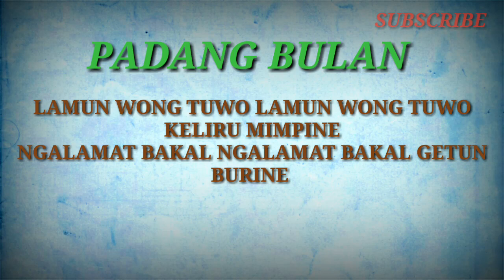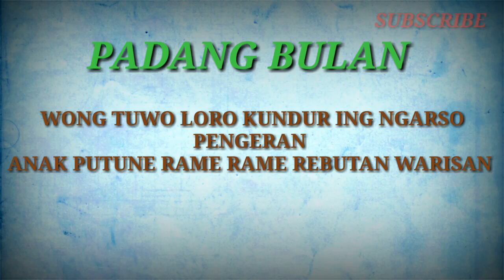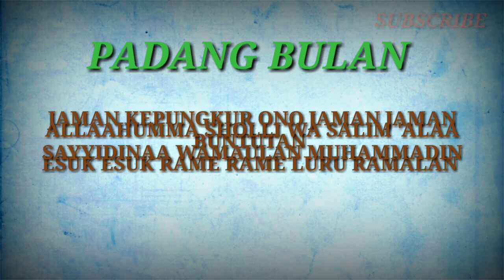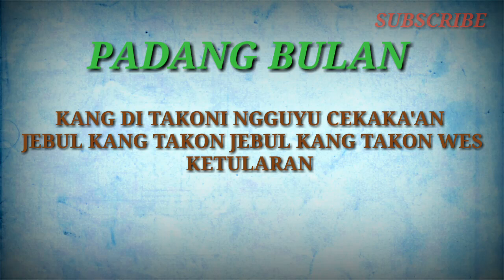PADANG BULAN KARAOKE VERSION | BANJARI COVER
Untuk yang mau mengcover dipersilahakan dan cantumkan link sumber video di deskripsi

Berikan kami kritik atau saran yang membangun untuk meningkatkan channel kami
Thanks